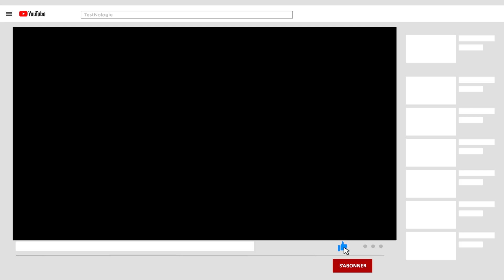UNE VIE, UNE FLECHE, UN MORT Review Titan Souls #22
Malikuss.

MENTION SPÉCIALE